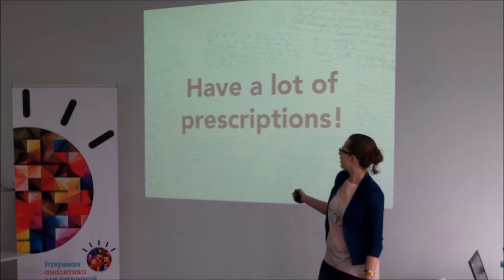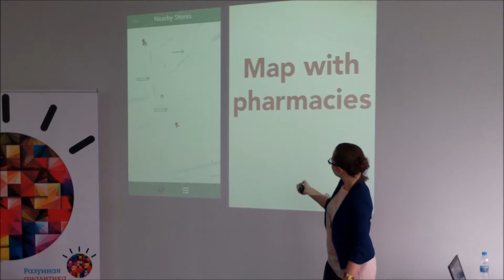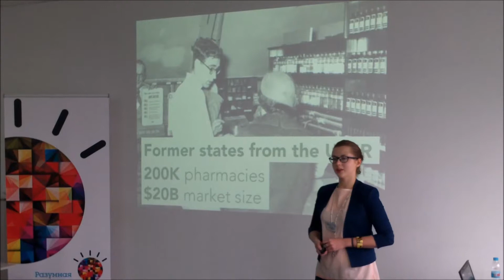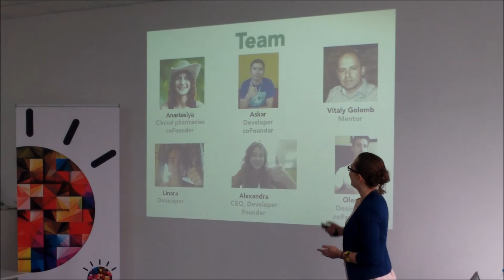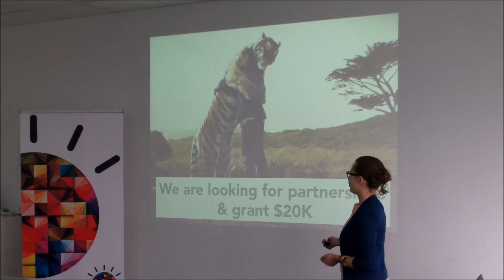Be Healthy @ IBM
Pitch at IBM Global Entrepreneur Mentor Day 2013. Winner in category of Smart Planet Social Mobile solution startups.